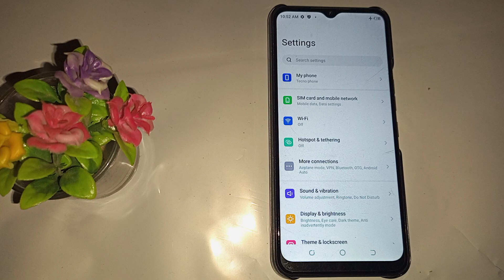How to off aeroplane mode in Tecno spark 9